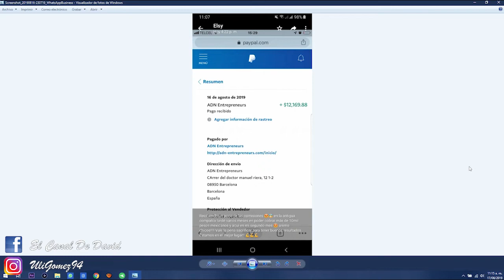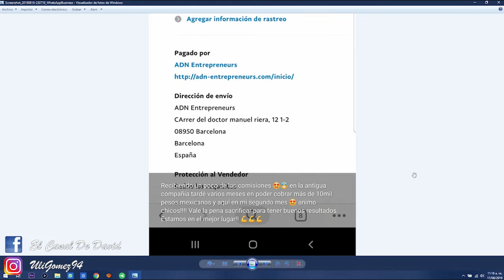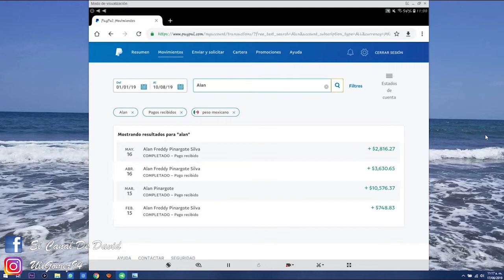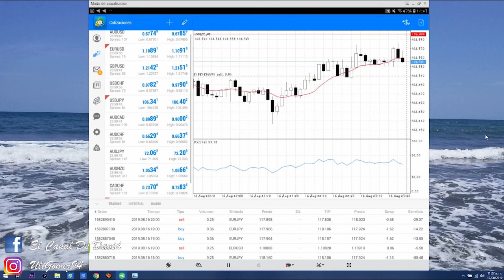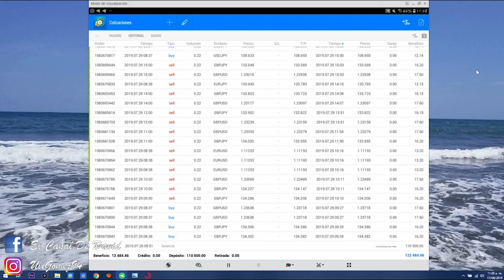Cómo ganar 1300 USD o más con las ventas en ADN Entrepreneurs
Amigos en este video les explico cómo ustedes pueden ganar más de 1000 USD al mes gracias a las comisiones por ventas que ofrece ADN Entrepreneurs, les recuerdo que esto no es obligatorio pero es un buen recurso para obtener ingresos y ayudar a otras personas, en lo personal les recomiendo adquirir DEYKOL en cuanto puedan para tener una fuente de ingresos en automático, aquí debajo les dejo los números de algunas personas que pueden contactar para entrar a este negocio: